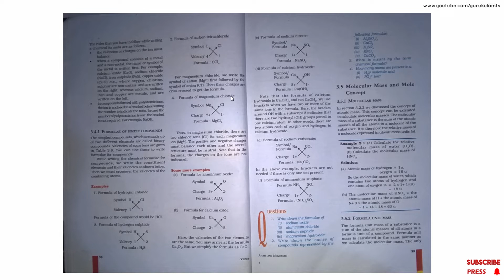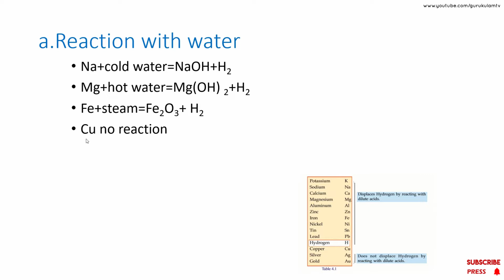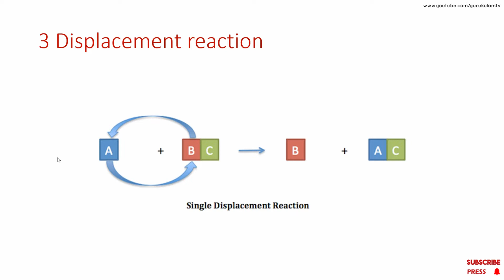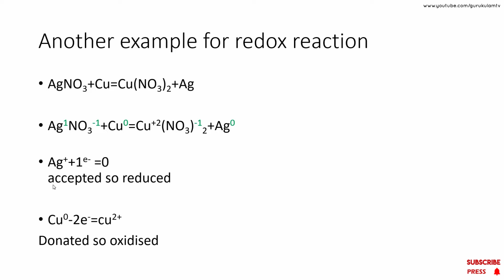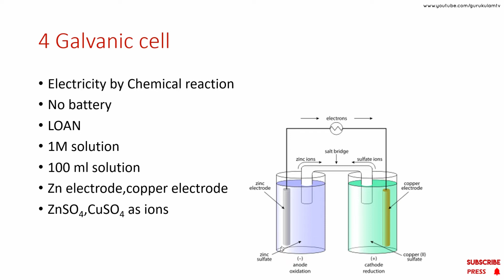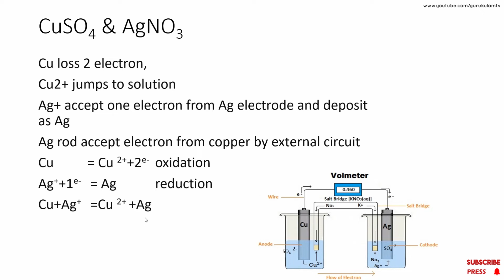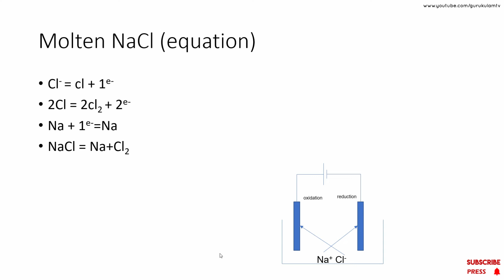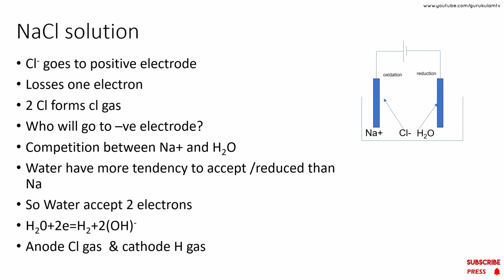Reactivity series and electrochemistry | crash learn | CHECK DESCRIPTION FOR MORE VIDEOS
crash learnTuition available!!

Gurukulam coaching centre, near Govt.Polytechnic college Palakkad
Science and maths tuition available | Saturday and Sunday
A+ batch starts on April